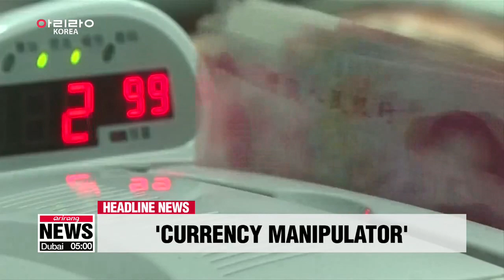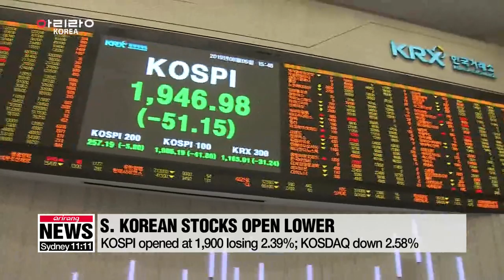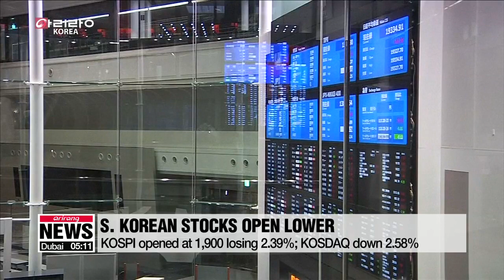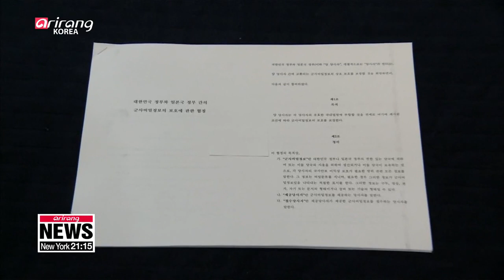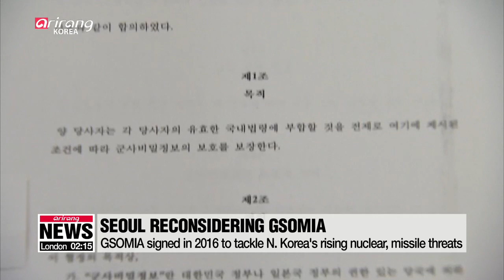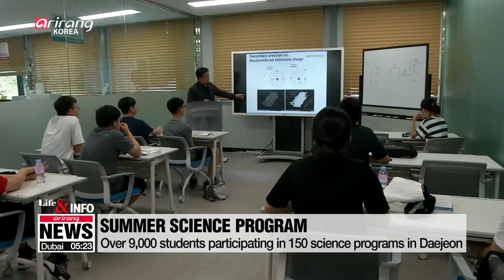[FULL/ ARIRANG NEWS 10:00] N. Korea launched two short-range unidentified projectiles ...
▪S. Korean officials discuss N. Korea's latest projectiles launch at emergency meeting

▪Rival lawmakers to grill President Moon Jae-in's top advisors over Japan's trade curbs

▪For first time in 25 years, U.S. Treasury Department designates China a currency manipulator

▪Beijing halts U.S. agriculture purchases as trade war with Washington escalates: Report

▪KOSPI at 19-00 and KOSDAQ dropped 2%

▪S. Korea's current account surplus falls to 7-year-low in H1

▪S. Korea to bolster inspection of coal waste imports from Japan: Ministry

▪S. Korea 'carefully considering' whether to extend military info-sharing agreement with Japan

▪Typhoon Francisco to make land in South Korea on Tuesday

▪Trump denounces white supremacy after two mass shootings

▪Putin warns U.S. withdrawal from INF could reignite arms race

▪July 2019 confirmed as hottest month ever recorded: EU report

▪Students on summer break take part in 'Junior Doctor' science program

▪Naver signs partnership agreement with China's AliExpress for overseas direct purchases

▪'I.Seoul.U' photo & video contest accepting submissions

▪Typhoon Francisco on its way, heat alerts remain in effect